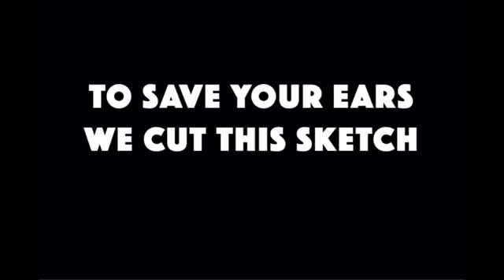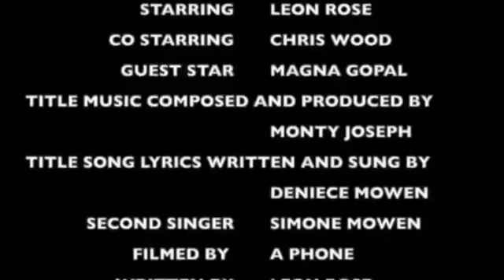STAND-UP COMEDY AND SKETCH SHOW: The World of ROSE Episode 6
Out of the confinement comes The World of ROSE Show by Dancer, Choreographer, instructor and COMEDIAN  Leon Rose